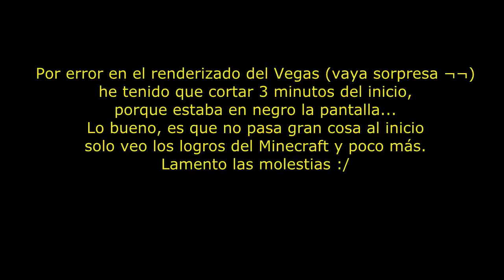DINOCRAFT # 11 | *Problemas técnicos* | Survival Jurásico con Mods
*** Te odio mucho a veces, Sony Vegas 11 ¬¬'

¿Dudas? Deja tu comentario.
¿Quieres saber cuándo subo un nuevo vídeo?